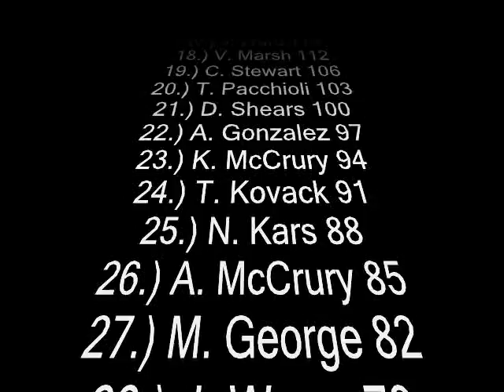//NNSCRA// Snickers Cup Series- Race 1 Part 3